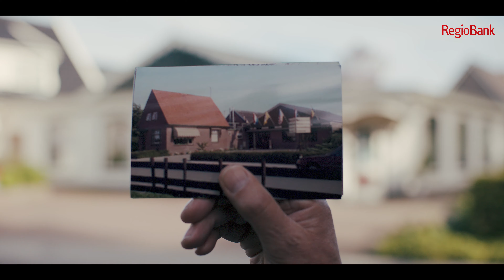RegioBank - 100 jaar RegioBank - Social Distancing 2020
100 jaar RegioBank
Voor RegioBank maakten wij in 2020 een reeks online commercials, met als onderwerp '100 jaar RegioBank'. ASEGA was verantwoordelijk voor het gehele traject; van concepting, regie, productie tot aan de output voor diverse kanalen.

Concept & Realisatie: ASEGA
Productie: Frank van Bergen
Regie: Thomas Boden
Camera: Luwi Clarinda